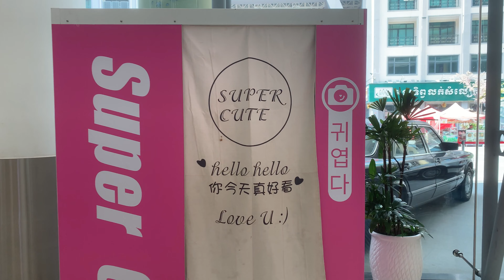[4K] Phnom Penh, Cambodia 2024 Shockingly Gorgeous!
Cambodian Walking Tour in Phnom Penh City Now 2024 Video 4K on the Sky Bridge at Olympia Mall, Skyscrapers, High Rise Building & Skyline

Today I want to share you a video of Wow Phnom Penh City Now 2024 Video 4K Skyscrapers, High Rise Building & Skyline phnompenh 4K. Phnom Penh 4K Ride, Driving Morning Royal Palace 4K HDR | Phnom Penh Cambodia, Explore Phnom Penh Street View l Around Olympia City, Olympia City Hotel by Visiting Cambodia, Phnom Penh.

Hope you enjoy watching, and let’s keep sharing good vibes and positivity to everyone!

Amazing Sihanoukville Building 2024 Cambodia Phnom Penh High Rise Building, Skyscrapers, Skyline, Building